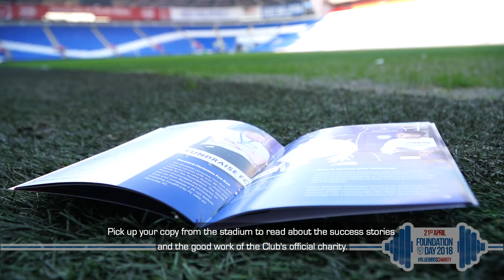CLUB ROUND UP: 14th-21st APRIL